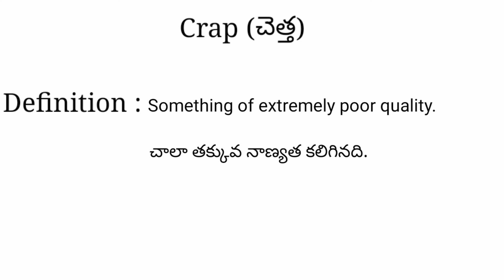Crap meaning in telugu with examples | Crap తెలుగు లో అర్థం